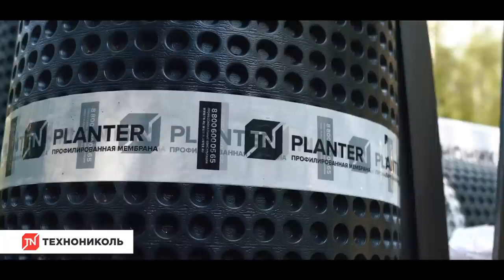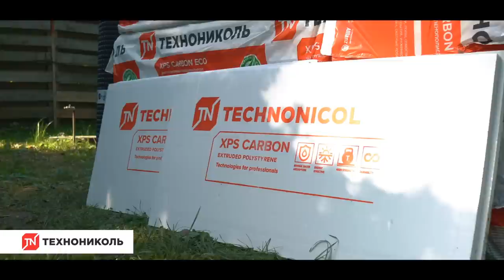Монтаж отмостки с PLANTER Geo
Реклама. ООО «ТехноНИКОЛЬ-Строительные Системы»(ИНН: 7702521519) Erid: 2VtzqugtS62
Как сделать современную отмостку с профилированной мембраной?